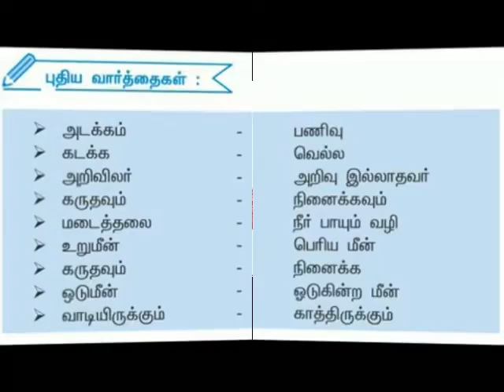மூதுரை பொருள்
V-TAMIL TERM 1 LESSON 3 -MEANINGS